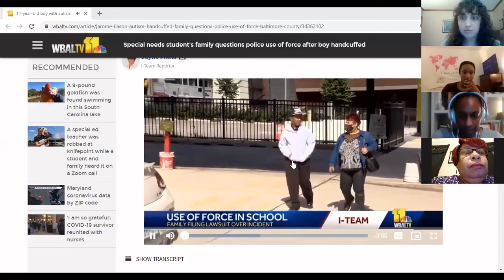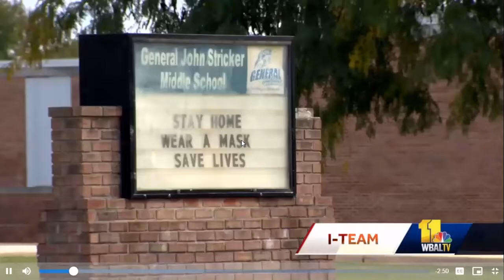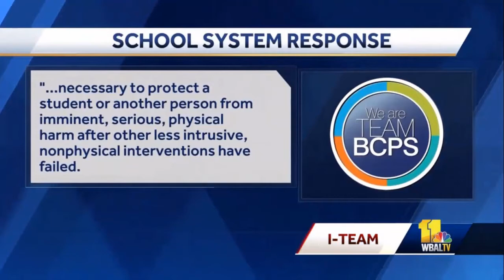Reimagining School Safety: Listening Session & State Legislative Preview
Does police presence in schools make students more safe - or less? Hear from impacted students, parents, and advocates about how regular police presence in Maryland schools needlessly criminalizes students while failing to meaningfully improve security. Special guests Delegate Gabriel Acevero and Jheanelle Wilkins joined us to announce groundbreaking legislation for the 2021 General Assembly session to reimagine school safety - by shifting away from the school police model and investing instead in student mental health services, wraparound supports and restorative approaches. This event was held on Wednesday, December 9, 2020 and this video is a recording of the event.